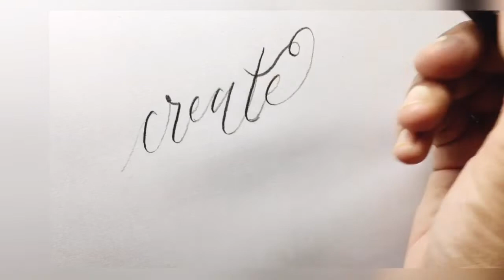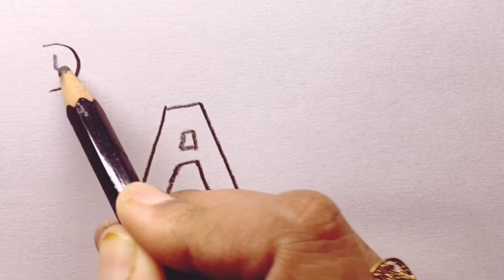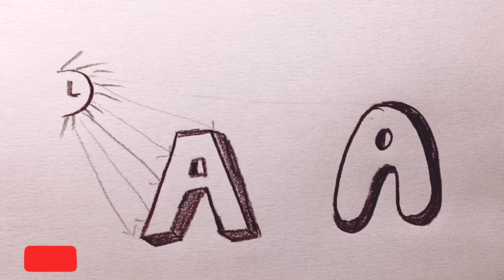How to give shading to letters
So far so good, thanks for enjoying my channel first. So in this video I will tell you how you can give shadow to your letters while calligraphy or hand lettering. People these days are too techy that they do this this also with there gadgets and softwares apps like photoshop, but giving shading or silhouette to your own hand written words is something more calming and satisfying these days.

There are many ways or font styles to write a letter or word but in this video I will just tell you how to give simple shadow to your graffiti or bubble letter or any letter you like. You can also call it a Drop Shadow effect, I am showing you this on only a single letter but you can do it on any like A to Z.

This tutorial is may be short but informative for you guys, you can also use this technique in you drawings.

You can also watch my previous videos:—-